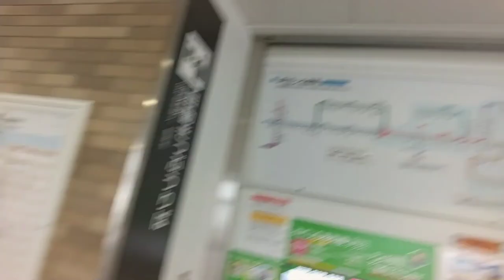再生数が伸びるとうｐ主が凹む不思議な動画30